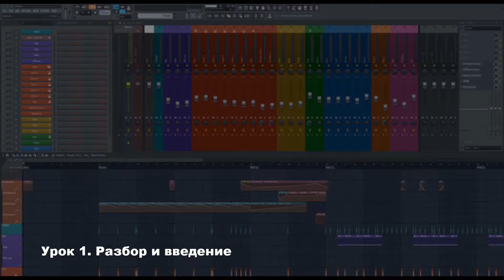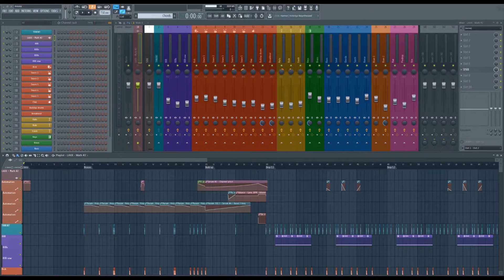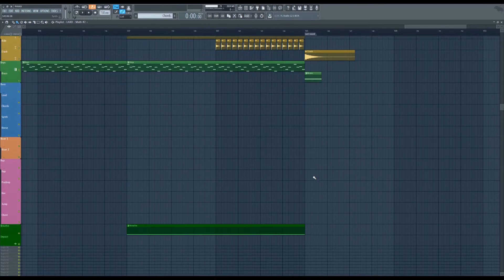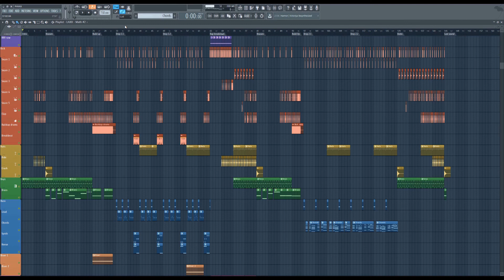1 Вступление Обзор проекта и необходимые плагины